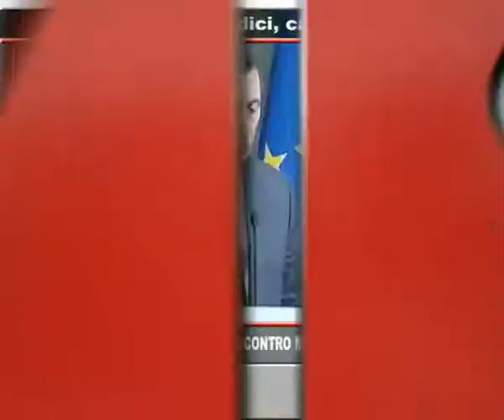Tg Adnkronos, Tangenti: bufera su Lupi, mozione di sfiducia M5s-Sel...